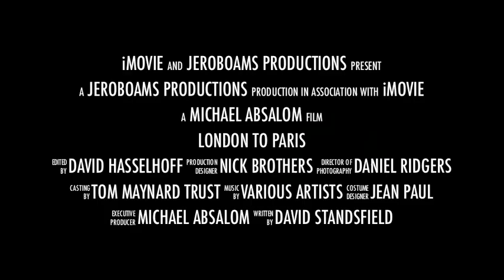London To Paris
London to Paris cycle ride with David Standfield.
300 miles in just 4 days.